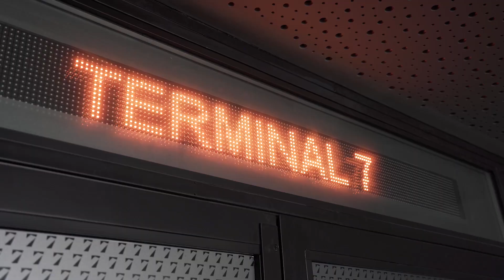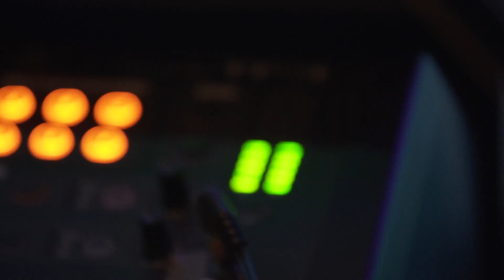SCC Engage 21 : Retour en images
Retrouvez en images l'événement IT de l'année.